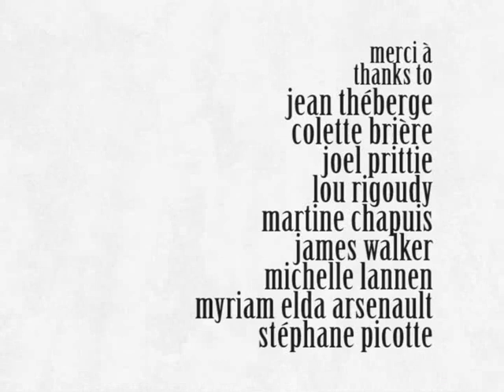The Great Jump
A very short film I made for my Animation II class. We had an imposed subject, "the disturbing joy of falling," so interpret that as you will. I decided I'd go back to my roots and animate it like I first learned to, but I only had about a month and a half to do it... I had to do it quick. Still, I'm pretty proud of what I could come up with in such a short period of time. I learned a lot of technical stuff I wouldn't have learned without this tight deadline.